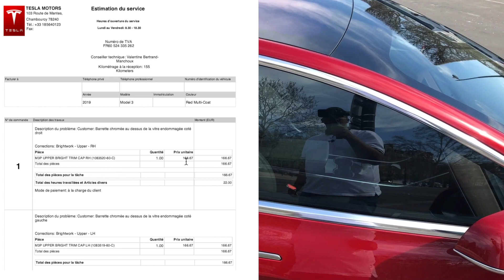Tesla Model 3 et pose de vitres teintées : attention aux rayures !!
Gros point de vigilance : J'ai fait poser des vitres teintées à l'avant et à l'arrière de ma Tesla Model 3. Mais les techniciens ont légèrement abimé le véhicule. Je vous montre comment ils ont fait et comment l'éviter.

Tenté par une Tesla ? Utilisez mon lien de parrainage et bénéficiez de 1500km de charge gratuite sur les superchargeurs Tesla